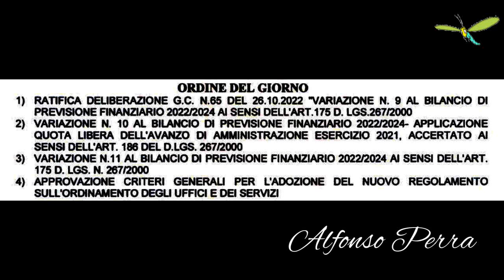Siliqua, Riunione di Consiglio Comunale Del 30 Novembre 2022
LA SINDACA FRANCESCA ATZORI HA CONVOCATO IL CONSIGLIO COMUNALE PER IL GIORNO 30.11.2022 ALLE ORE 15,00 IN SEDUTA STRAORDINARIA E URGENTE.